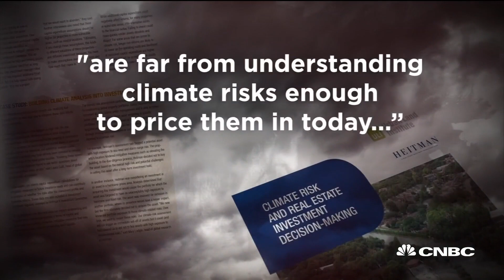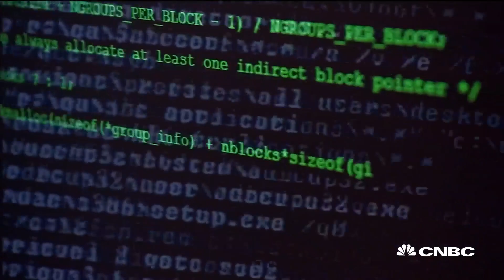Rising Risks: The race to predict climate change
CNBC's Diana Olick takes a look at the race for companies to predict climate change in real estate.